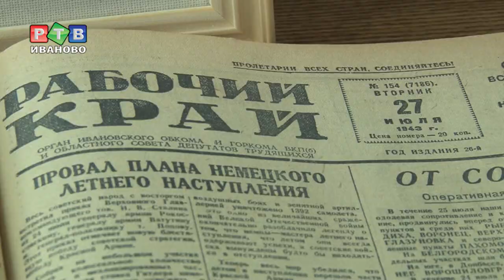1943. Год перелома